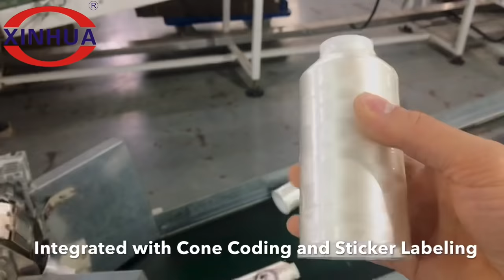Textile Spool Yarn Cones Shrink Film Wrapping Packaging machine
How to shrink wrapping the cone yarns ?
XINHUA provide you with the most professional Textile Spool Yarn Cones Shrink Sleeve Film Wrapping Packaging machine.

Official Website link to know more

1.The real professional manufacturer of embroidery thread yarn cone shrink sleeve wrapping machine。

We are the real professional manufacturer who has rich experience of manufacturing shrink wrapping machine for yarn cones in textile industry.

2.All-around yarn cones shrink wrapping solutions
Our machine can be adapted to various kinds of cone yarns of different dimensions and sizes.
The yarn shrink wrapping packaging machine line can be integrated with cone coder and sticker labeling machine.

We welcome your inquiry.